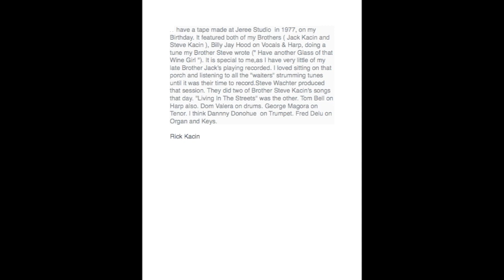Have Another Glass Of Wine, Girl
This video is about Have Another Glass Of Wine, Girl